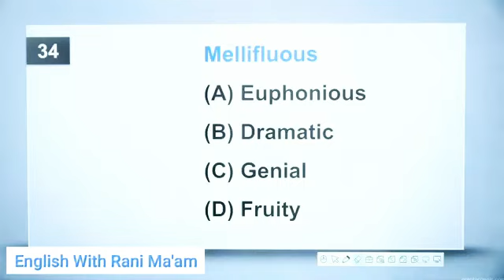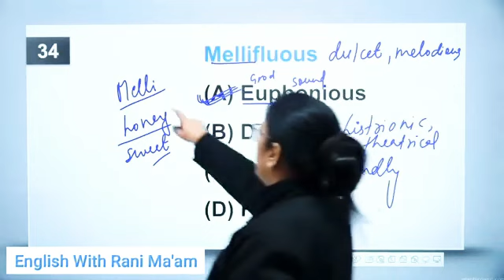Choose Correct Synonyms & Antonyms Learning Method pmcnmdcat pmc MDC